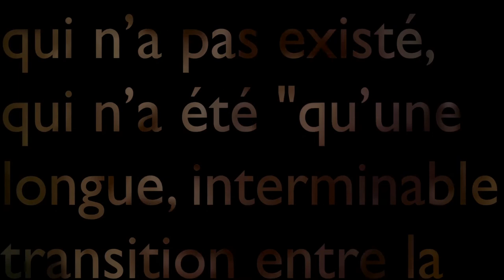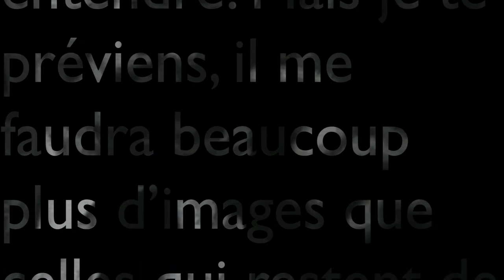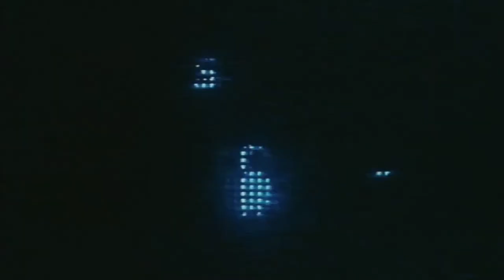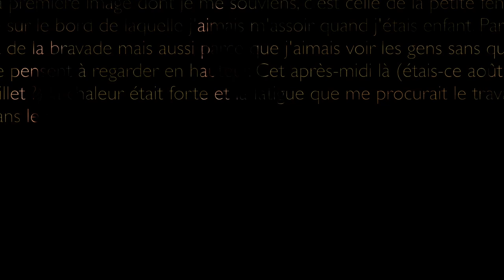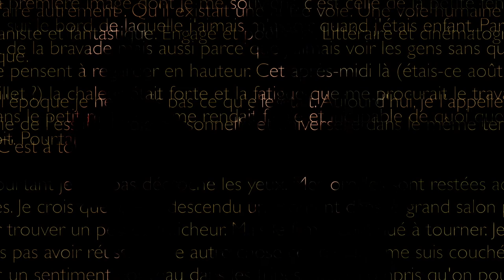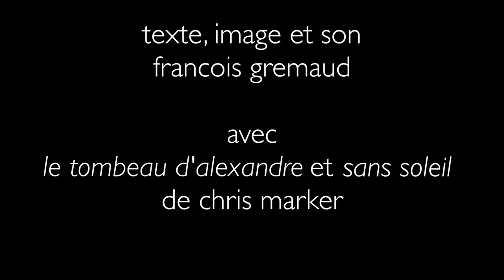Le tombeau de Chris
Lecture donnée lors de la soirée à l'IMEC du 14 avril 2014